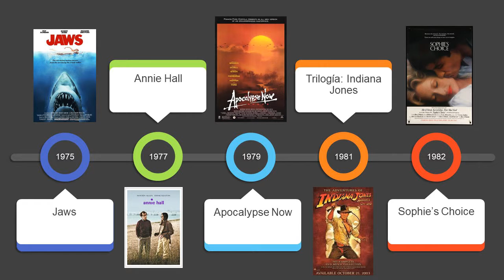Viajando en el tiempo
Nueva serie de videos para todos ustedes. ¿qué les parece la idea?

Se aceptan sugerencias y opiniones.